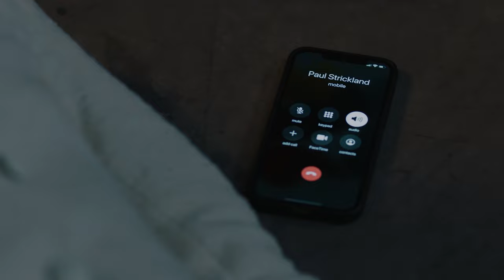Kendra Gets Poisoned By Her Dead Husband | 9-1-1: Lone Star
Owen receives a frantic call from Paul, who believes a bottle of alcohol Kendra's late husband left for her was intended to kill her, but it is too late for him to relay the message.

Nearly 20 years ago, Owen Strand (Rob Lowe) was the lone survivor of his Manhattan firehouse on 9/11, and in the wake of the attack, was left with the unenviable task of rebuilding the station. After a similar tragedy strikes a firehouse in Austin, Texas, Owen -- along with his troubled firefighter son, T.K. (Ronen Rubinstein) -- takes his progressive philosophies of life and firefighting down to the Lone Star State to help  them start anew. On the surface, Owen is all about big-city style and swagger, but underneath he struggles with a secret he hides from the world -- one that could very well end his life.